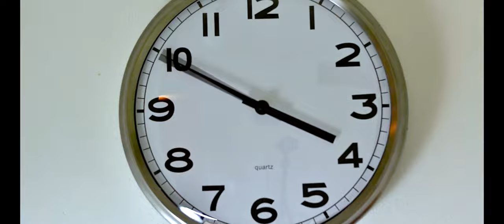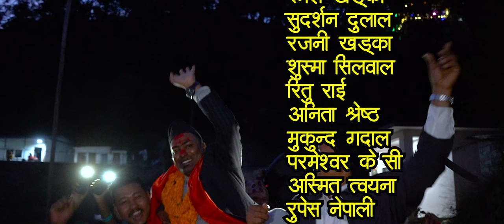New Nepali Movie Mahol / Sushil Shrestha / Asmita Tyawana / Sunil Kumar Shrestha Sargam Film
New Nepali Movie Mahol Trailer / Sushil Shrestha / Asmita Tyawana / Sunil Kumar Shrestha Sargam Film Politics Short movie ,

Cast
Sushil Shrestha
Asmita Tyawana
Ram Sundar Khadaka
Anita Pariwar
Ramesh Vetuwal
Ramesh Khadka
Sudarsan Dulal
Rajani Khadka
Shushma Silwal
Ritu Rai
Anita Sherstha
Mukunda Gadal
Prameswor K c

Producer
Sunil Kumar Shrestha {Shanu }

Director
Suraj Bhandari

Edit
Bisal K c

Not Use Child In politics